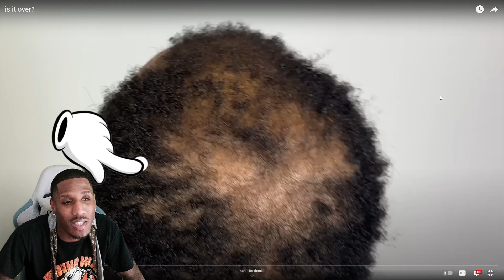50 YEAR OLD TRYING TO BRING HIS WAVES BACK I THINK ITS OVER